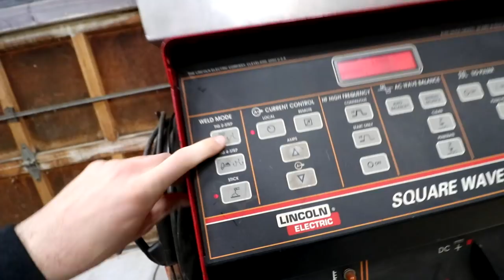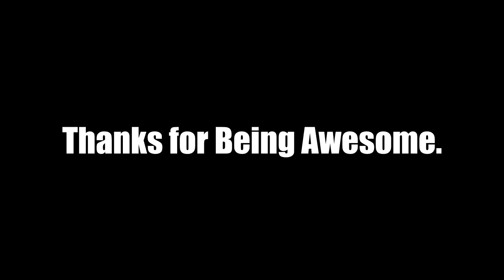Extreme Snow Bike - Making The Machine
This is part one of the Making the Extreme Snow Bike Machine! This exotic/ Savage Tank will come in handy when it comes to climbing snow covered hills. Ride, Build, Be… a MACHINE!

NY Rebel Snowmobile Salvage
Churchville NY
FAN MAIL:
3DMachines